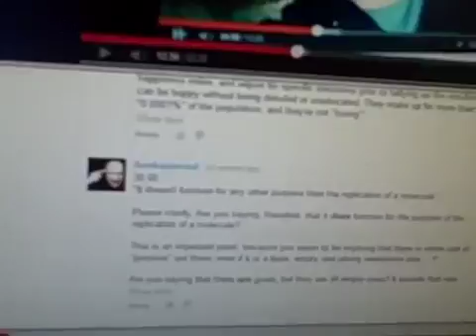(Inmendham) The Games Players and Goals (2013)